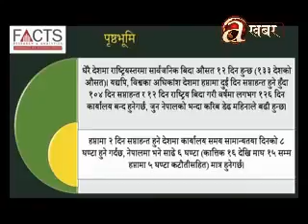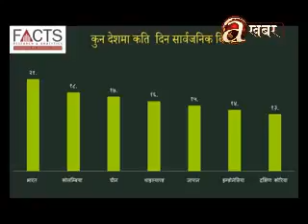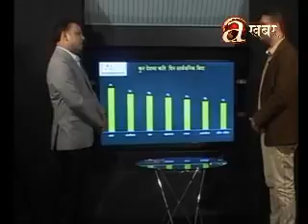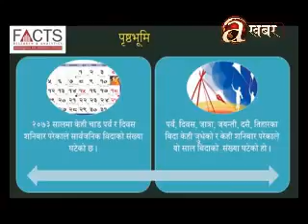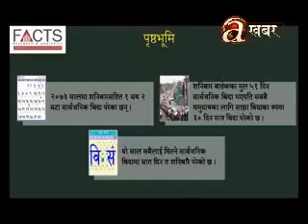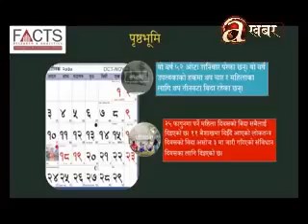Tathya Ra Tarka October 19, 2016 Episode 93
Topic: Public Holidays in Nepal
Guest: Mr. Mohan Ojha
           (Managing Director, Growth Sellers)
Tathya and Tarkya is a weekly program which airs on Avenues television every Wednesday after news @ 9. This program is presented through a collaboration between FACTS and Avenues TV. In this program we collect facts from all over the country and do logical discussion based on the results with our distinguished guests. The information is collected through Avenues TV's network, which spans all 75 districts of the country. The questions are prepared by FACTS research and analytics and the show is hosted by Mr. Manish Jha, Managing Director of FACTS research and analytics private limited.